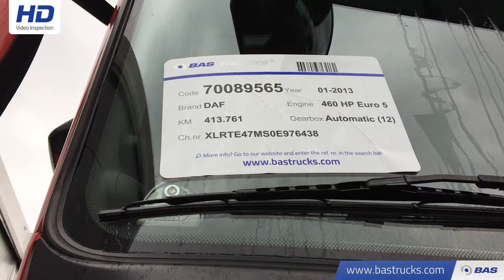70089565 DAF XF105.460 SSC